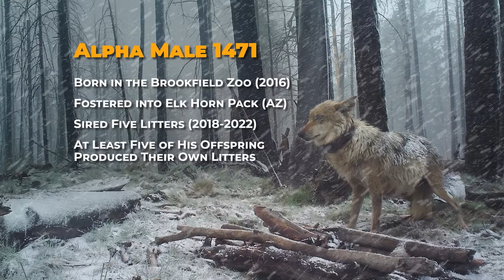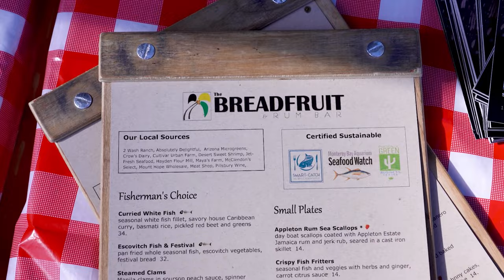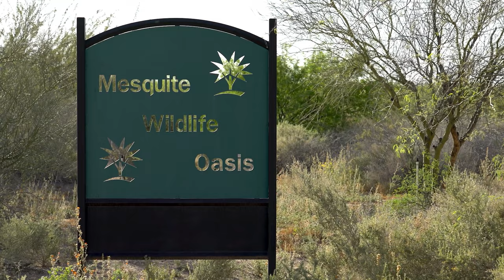2023 Arizona Wildlife Views Episode 7 - 30 Minutes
COUNTING & MEASURING MEXICAN WOLF POPULATIONS

COUNTING ON RECOVERY -  The numbers are in and the Department’s work to recover endangered Mexican Wolves is growing nicely. We take a look at their path to recovery.
HOOK TO PLATE FAMILY FUN - A look at how the Department is showing kids how not only to hook their fish, but to cook their fish too.
AN EDUCATIONAL OASIS - A group of lucky second graders get a field trip full of wildlife discovery at the Mesquite Wildlife Oasis.
UP CLOSE WITH HUMMINGBIRDS -  A look at the Southeastern Arizona Bird Observatory’s annual hummingbird banding event at Sipe Wildlife Area.

00:00:00 Intro
00:01:32 Counting on Recovery
00:06:30 Hook to Plate Family Fun
00:11:12 An Educational Oasis
00:14:35 Up Close with Hummingbirds
00:25:53 Wrap Up